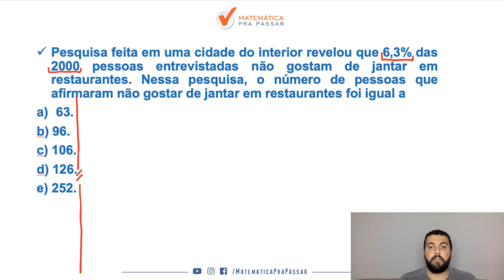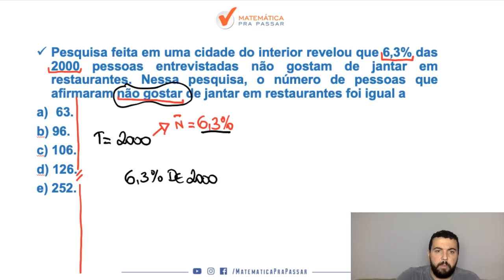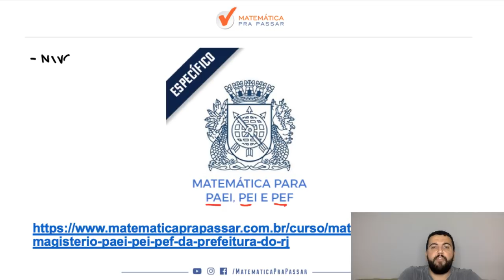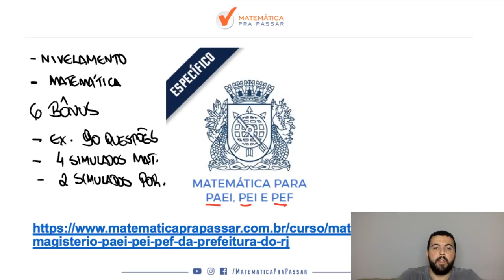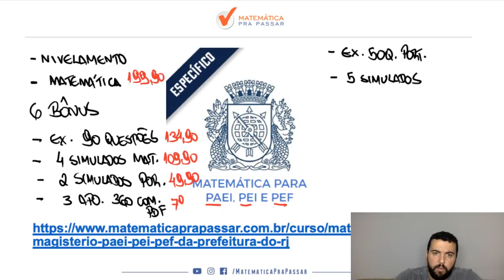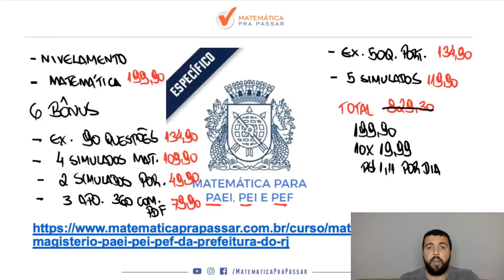CONCURSO PEI E PEF SME-RJ: APRENDA PORCENTAGEM DE UM MÉTODO MUITO FÁCIL - MÉTODO MPP[2019]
Aprenda PORCENTAGEM DE UM MÉTODO MUITO FÁCIL, QUE É O MÉTODO MPP,  para as provas de PEI E PEF do Município do Rio de Janeiro. Nesse vídeo nosso professor, Renato Oliveira, ensina o MÉTODO MPP para você gabaritar as provas de PEI E PEF.

Pesquisa feita em uma cidade do interior revelou que 6,3% das 2000 pessoas entrevistadas não gostam de jantar em restaurantes. Nessa pesquisa, o número de pessoas que afirmaram não gostar de jantar em restaurantes foi igual a
63.
b) 96.
c) 106.
d) 126.
e) 252.